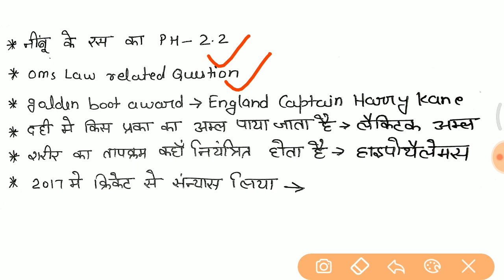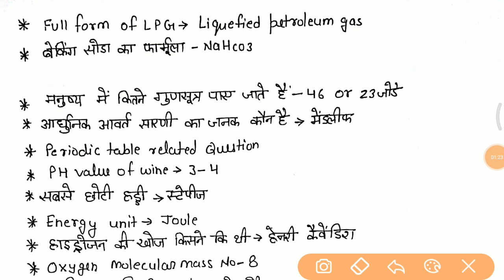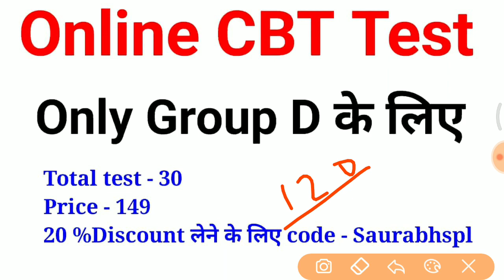Railway group D 2nd Shift 18 Sept में ये प्रश्न पूछे गए //2nd Shift full paper analysis in hindi //